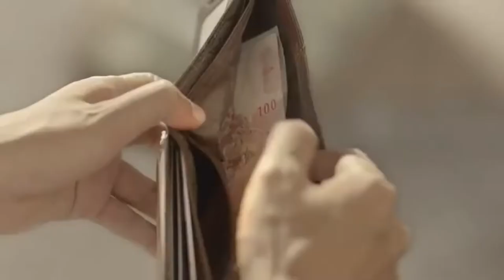Goodness (Short Film) [HD]